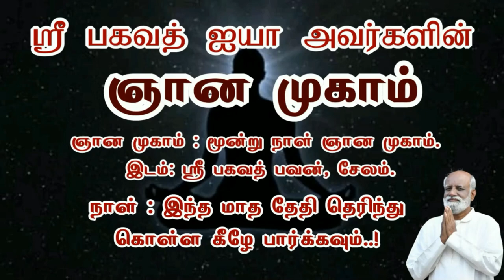நண்பனால் கிடைத்த மிகப்பெரிய நன்மை..! - Sri Bagavath ஐயா